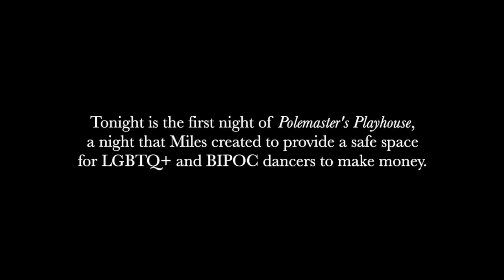Inside Hollywood's 1st STRIP CLUB for LGBTQIA & BIPOC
Miles Woods, aka Yung Polemaster, is an absolute legend in the strip club. Not only has he taught pole to some of the biggest names in the game and in Hollywood, but he also is the creator Polemasters Playhouse, the weekly pole night at Heart Weho for LGBTQIA+ and BIPOC. The goal of the night is to offer a safe space for everyone to make money. He invited me to the debut night to capture an inside look at what he's creating. This is my time there.

Follow Yung Polemaster, here: @yungpolemaster
Follow Elle, here: @ellejsouza
Follow me, here: @mattcullen